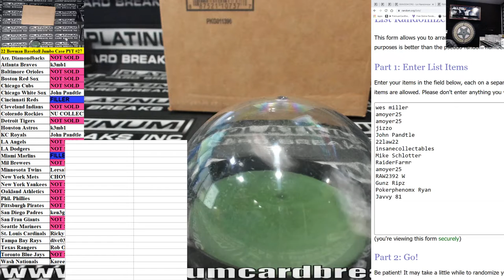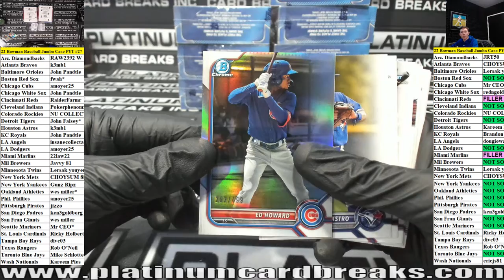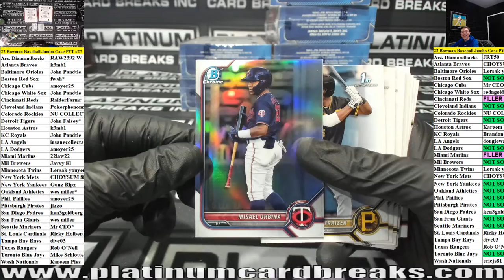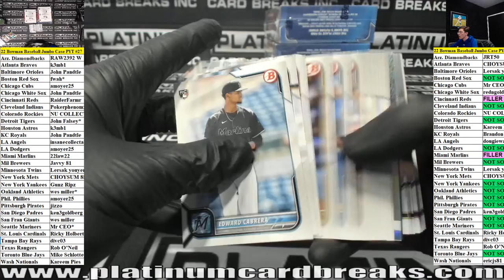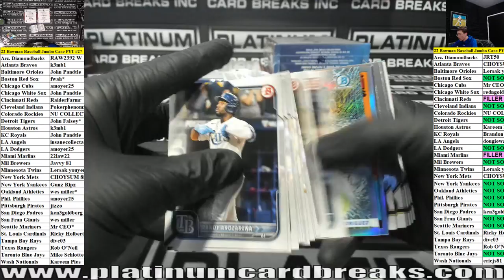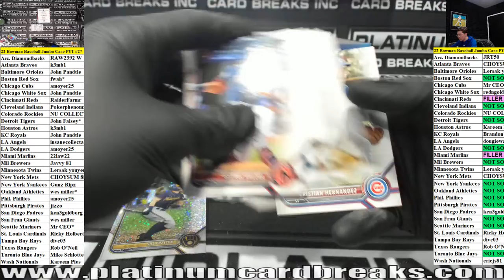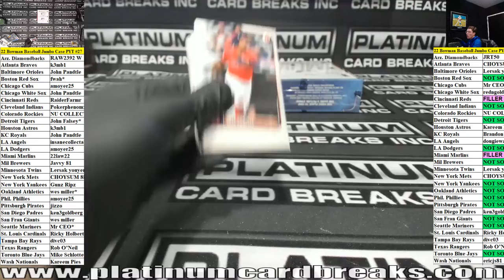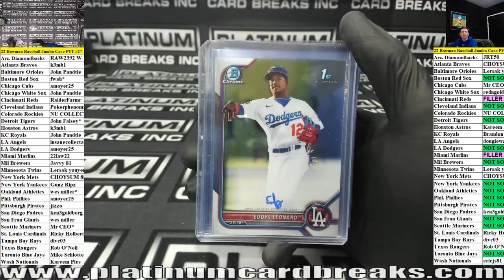2022 Bowman Baseball Jumbo 8 Box Case Pick Your Team #27